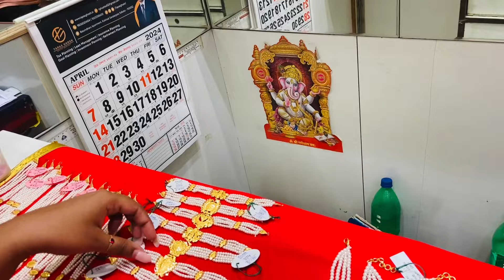মাএ ১ গ্রামের কমে চোখ ধাঁধানো গোল্ড কালেকশন|পার্লের চোকার্,নেকলেস,সীতাহার,মানতাসা ডিসাইন|with Price